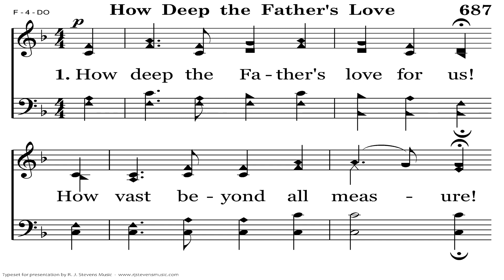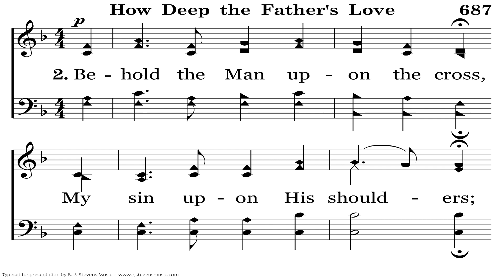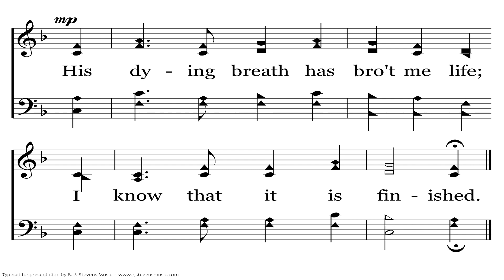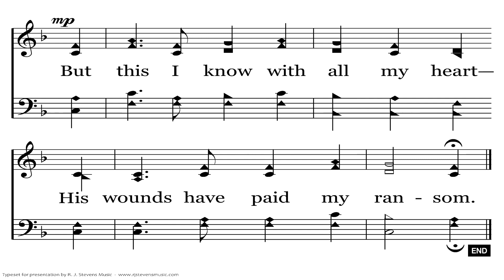How Deep the Father's Love | Stuart Townend | Arr. by Ryan Christian | 1995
1 John 4:10–12 (ESV) — 10 In this is love, not that we have loved God but that he loved us and sent his Son to be the propitiation for our sins. 11 Beloved, if God so loved us, we also ought to love one another. 12 No one has ever seen God; if we love one another, God abides in us and his love is perfected in us.